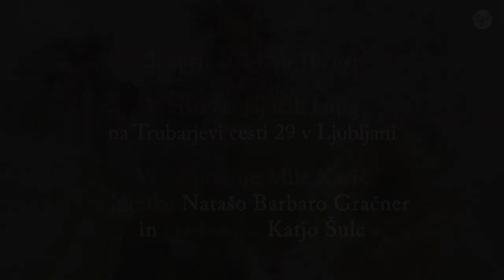Večer poezije Mile Kačič z igralko Natašo Barbaro Gračner in glasbenico Katjo Šulc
Mila pesni milo in boleče iskreno. A saj pesniti drugače se ne da. Srž poezije je, da zveni resnico, da v ritem verzov pretoči vso lepoto tega sveta in njegovo bolečino. Oboje smo. Brstje ljubezni, nežni popki nepojmljive sreče dotika in hkrati smo temina samote, kri neštetih ran, vse zvozlane niti odnosov, ki bolijo, a smo brez njih le osamelci na pusti, prašni zemlji, ihteče veje samotnega drevesa, ki se nagiba z vetrom, dokler ne pride vihar in ga zlomi. Ko pa dve drevesi prepleteta svoje veje, postaneta močnejši, in ko jih med sabo preplete na tisoče dreves, postanejo nepremagljiva. Tako je s poezijo, ki napolni srce, da kot verzi postane večno, tudi ko se njegov snovni dom poruši. Neiztrohnjeno srce! Vedel je, France. In vedela je Mila. Zato njen verz poje slehernemu izmed nas.

3. april 2024 ob 18. uri
Hiša sanjajočih knjig, Trubarjeva cesta 29, Ljubljana